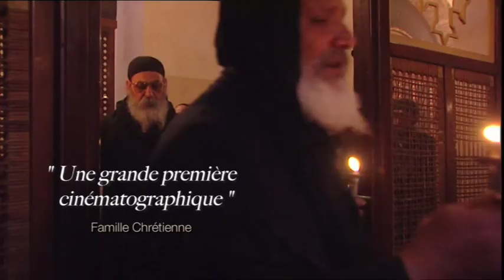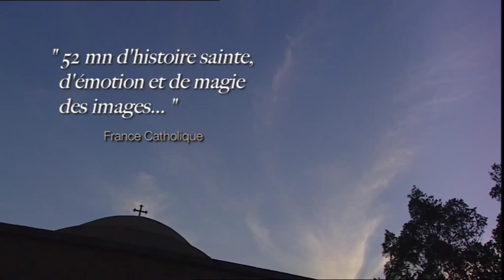LA LUMIERE DU DESERT / The Light of the Desert - Bande-annonce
Extrait d'un documentaire de 52 mn consacré à la renaissance de l'un des plus vieux monastères du monde situé dans le désert du Waddi Natroum en Egypte. L'histoire extraordinaire de ce lieu fondé en 360 et qui n'a jamais connu d'interruption de la vie monastique...

The Monastery of Saint Macarius in Egypts ancient Scetes desert is one of the oldest monasteries in the world. When it was founded in 360 by Saint Macarius of Egypt, over four thousand monks of varying backgrounds flocked to the site to learn from the holy mans spiritual tutelage...
In 1969, at the request of the Coptic Orthodox Pope Cyril VI, Father Matta El Meskeen and ten other hermit monks who had lived in the desert for several years gave new life to this high place of monasticism, which has been in uninterrupted service since the day it was founded. When he arrived, the community housed no more than half a dozen elderly monks.
Since then, the monastery has been largely restored and rebuilt and has undergone relentless development. Its influence has extended across Egypt, even beyond national borders. Today, the community has a population of 110 monks. Hermit life has started up again in the desert, crop and animal farms have sprouted up in the region, orchards have been planted. The desert has come back into bloom...